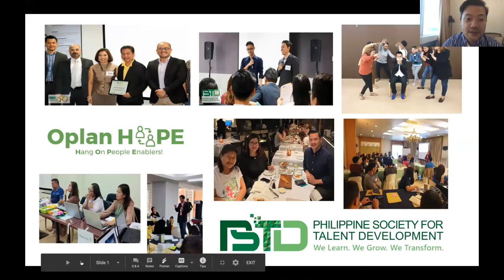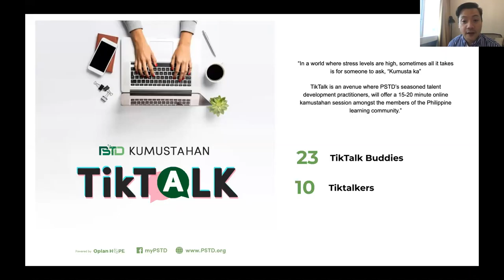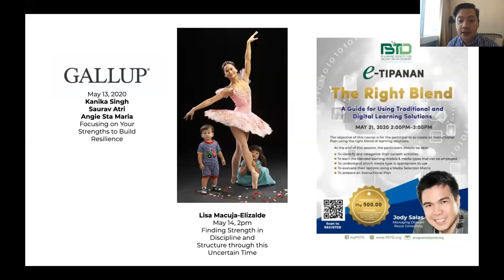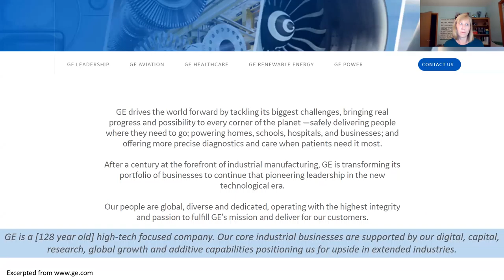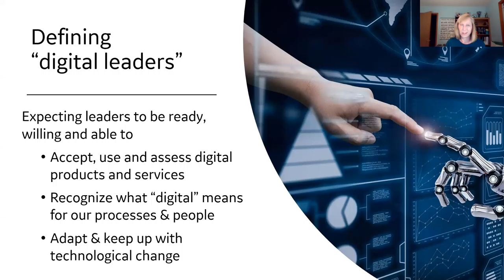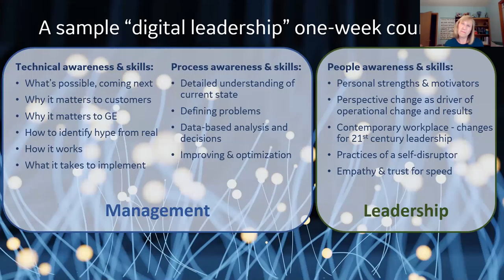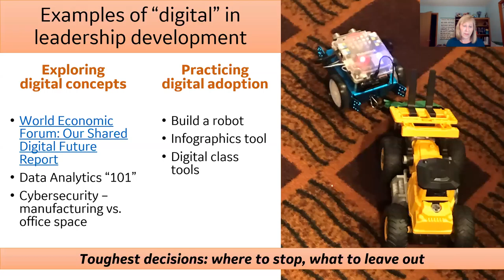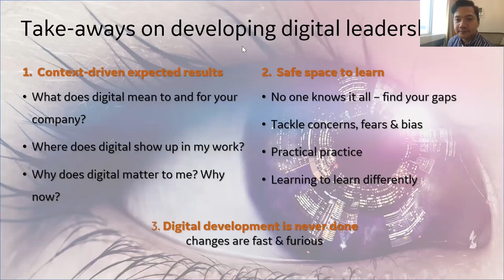Developing Digital Leader Skills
Developing Digital Leader Skills - Beth Desormeaux